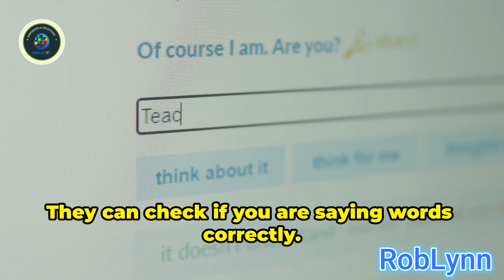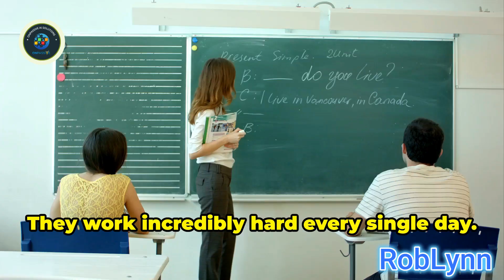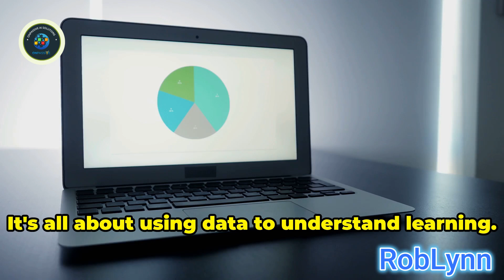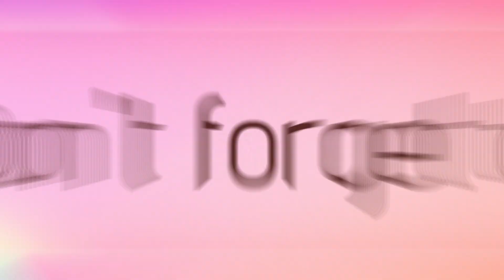ONPASSIVE AI: A Friend in Education